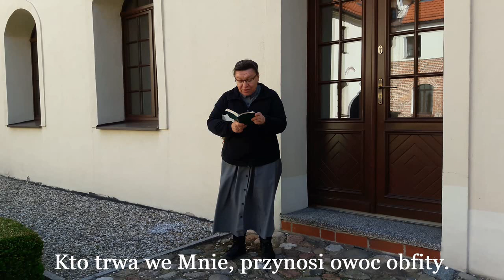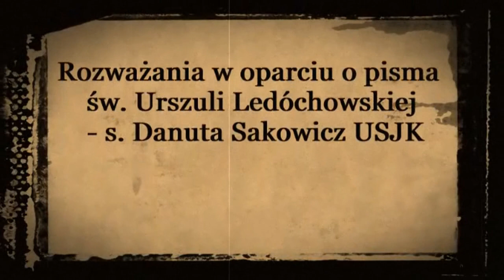Z klasztornego skarbca - V Niedziela Wielkanocna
Komentarz do Ewangelii z V Niedzieli Wielkanocnej
w oparciu o pisma św. Urszuli Ledóchowskiej -
s. Danuta Sakowicz USJK
2018